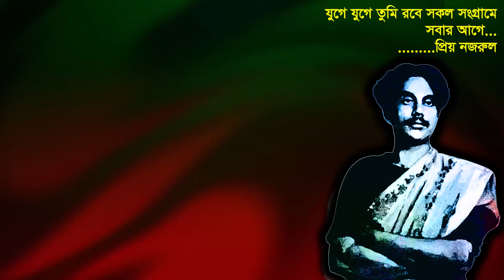Eki Rono Baja Baje | একি রণ বাজা বাজে | জাগরণের গান | রক্ত আগুন করা গান | যুদ্ধের গান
একি রণ বাজা বাজে (যুদ্ধের গান) | Eki Rono Baja Baje (ai creation)